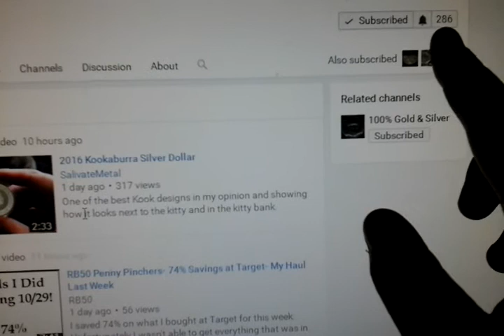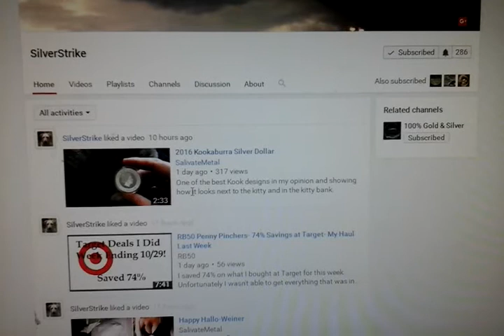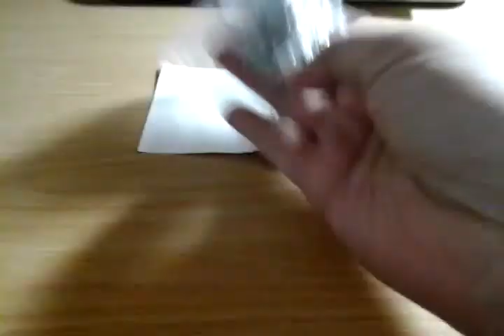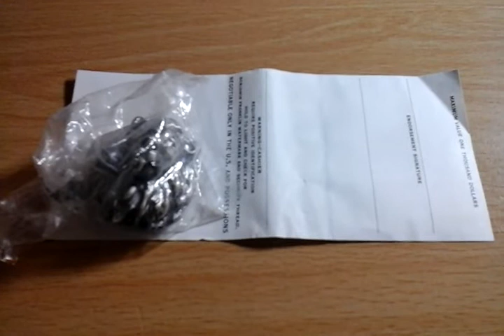Thank you kindly, SilverStrike!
Many thanks to those of you who have contributed. I will have to thank you in separate videos.

Today's mail call is from SilverStrike.

Thank you, take care, good luck and happy stacking!